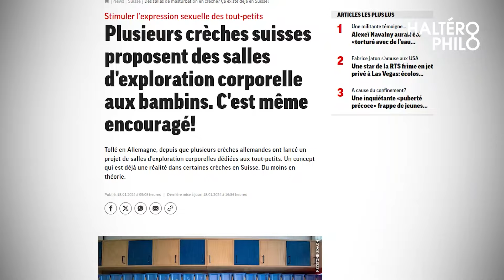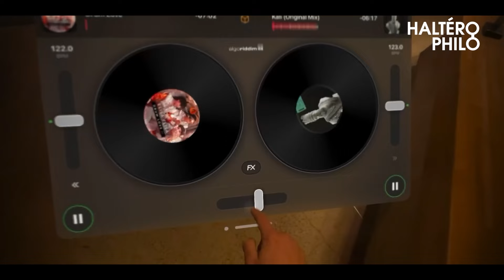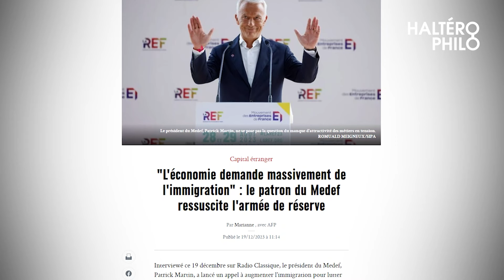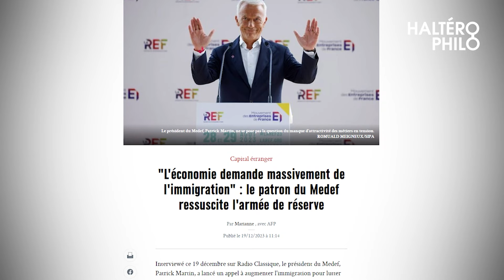Vers la fin de la famille traditionnelle ? | Analyse de Stanislas Berton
Rejoignez cette chaîne pour bénéficier d'avantages exclusifs :
Dans cette entrevue avec Stanislas Berton, nous explorons la question cruciale de la résistance en 2024. Nous dressons un bilan exhaustif des maux qui menacent notre société et cherchent à nous asservir. Des schémas répétitifs du métro-boulot-porno-dodo aux attaques contre la structure familiale via le divorce, la contraception et l'avortement, nous nous détournerons de ces fléaux pour nous concentrer sur les valeurs du Beau, du Vrai et du Bien. L'Église traditionnelle demeure le rempart essentiel contre ces forces destructrices, c'est pourquoi elle est la cible privilégiée des mondialistes et de leurs projets révolutionnaires.
Ouvrages de Stanislas Berton :
- L'Homme et la Cité - Volume I
- L'Homme et la Cité - Volume II
- L'Homme et la Cité - Volume III
- La France Retrouvée
- Être français: Lettre à ma soeur

Ouvrages cités :
- Faites-les lire ! : Pour en finir avec le crétin digital
- La Fabrique du crétin digital
- TV Lobotomie : La vérité scientifique sur les effets de la télévision